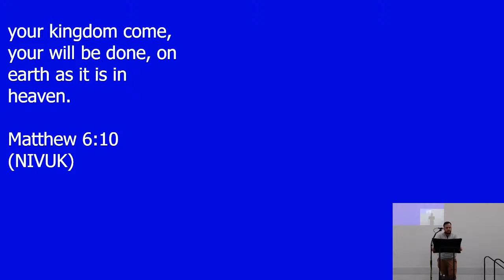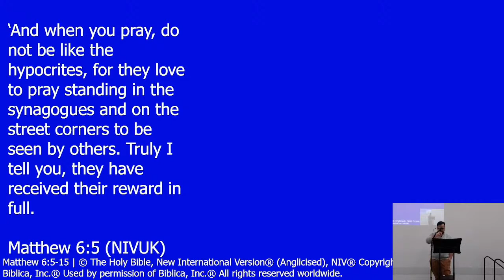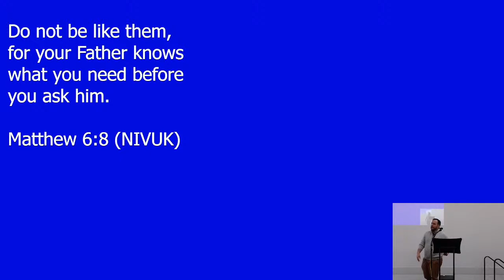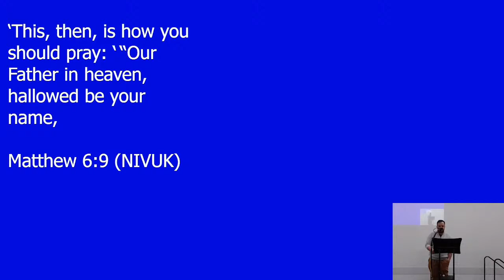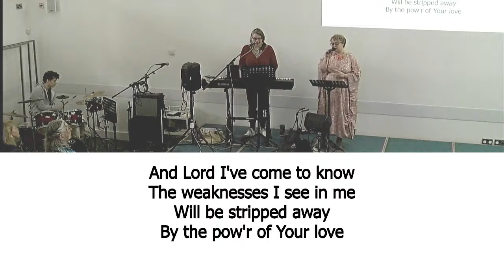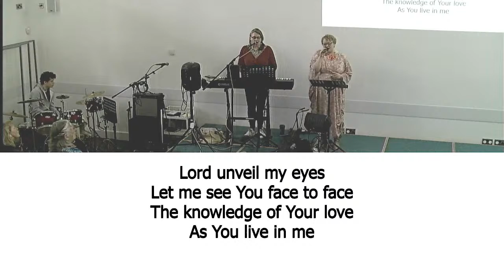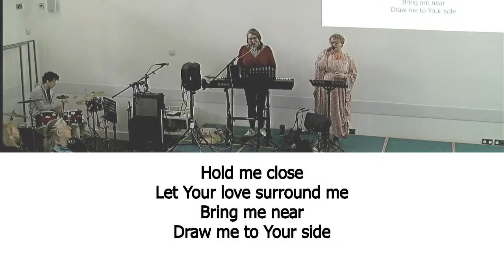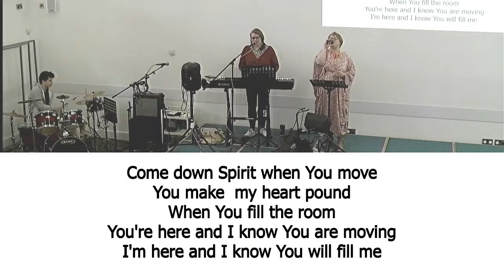How To Pray | DCC | Jack Curtis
Welcome to Church. We are so grateful to have you join this Sunday.

Our VISION is to create an environment where people are encouraged to BELONG in our Church family, to WORSHIP Jesus as Lord, to GROW in their faith, to SERVE using their God given gifts, and to SHARE God’s love with others.

Our MISSION is to celebrate and share the love of God.